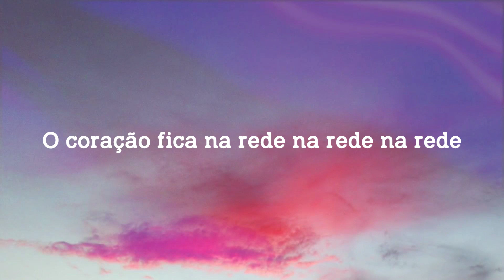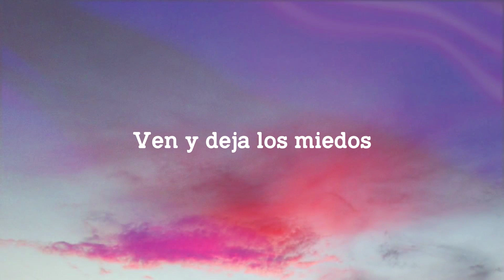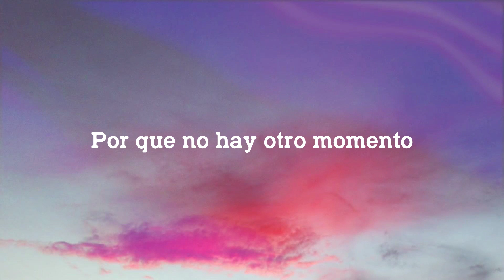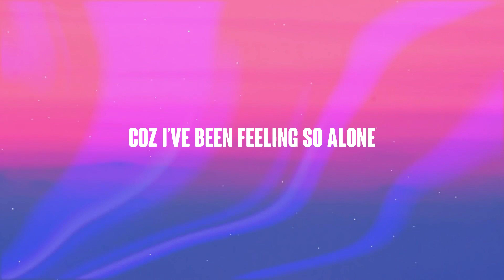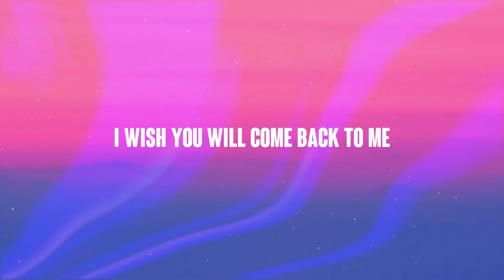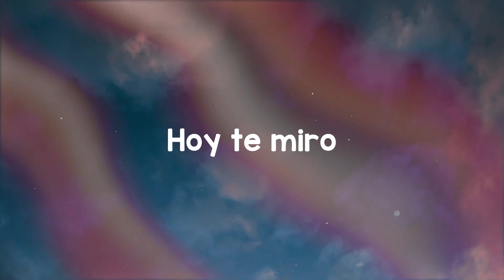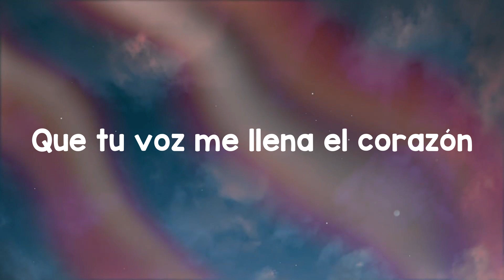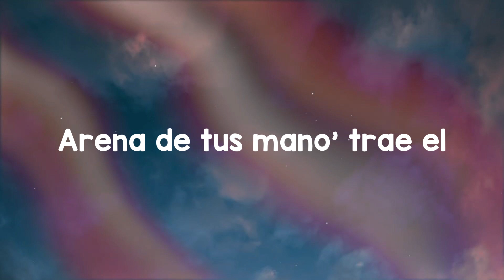La La La - Shakira,Carlinhos Brown [Letra] 🔥